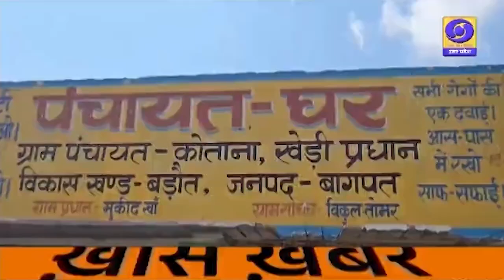बागपत में नीलाम हुई पाकिस्तान के पूर्व राष्ट्रपति परवेज मुशर्रफ की संपत्ति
प्रदेश में मौजूद शत्रु सम्पत्तियों की नीलामी की प्रक्रिया समय समय पर की जाती है। इसी क्रम में बागपत जिले की बड़ौत तहसील के कोताना गांव में मौजूद एक ऐसी शत्रु सम्पत्ति की नीलामी की गई जो पाकिस्तान के पूर्व राष्ट्रपति परवेज मुशर्रफ के परिवार के सदस्य के नाम दर्ज थी। एडीएम पंकज वर्मा ने बताया कि कोताना गांव के रहने वाले नुरूद्दीन 1965 में पाकिस्तान चले गए थे। उनके नाम से शत्रु संपत्ति का क्षेऋफल लगभग 13 बीघा राजस्व अभिलेखों में दर्ज है। वर्ष 2010 में शत्रु संपत्ति घोषित किया गया था।